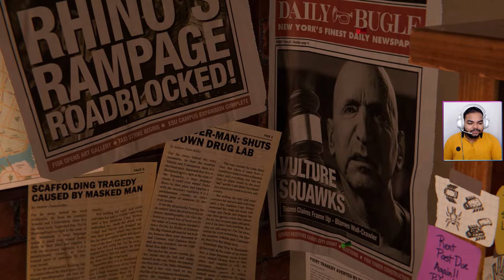Spider Man Remastered Pc Hindi Walkthrough Gameplay Part 1-INTRO [RAY TRACING] (Marvel's Spider-Man)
PC Spider-Man Remastered Walkthrough Gameplay Part 1 includes a PC Review, Intro and PC Campaign Mission 1 for Marvel's Spider-Man Remastered on PC (2060 GPU, 5600x CPU), PS5 and PlayStation 5. My Full Game Marvel's Spider-Man Remastered PC Walkthrough Gameplay will include a Review, Story Missions, Cut Scenes, Cinematics, Suits, Peter Parker, Miles Morales, Finn, Tinkerer, All Campaign Missions, Bosses, Skills with the Full Story until the Ending of the Single Player Campaign.

Marvel's Spider-Man Remastered  PC Hindi Walkthrough Gameplay Part 1 Peter Parker

! PC SPECS !
CPU : Ryzen 5600x
Motherboard : ASUS ROG Strix  B550-F (WIFI)
GPU : Gigabyte RTX 2060 OC
RAM : Corsair Vengeance RGB Pro SL 32 GB (3600mhz)
Monitor1 : Dell 18-inch 720p 60Hz HD
Headset : Redgear Cosmo 7.1
Webcam : Logitech C270 (720p 30fp)/Mobile Cam M30s.